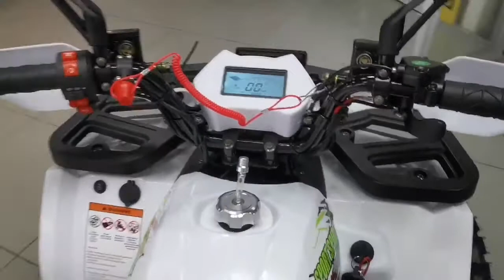Квадроцикл Avantis Hunter LUX New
Квадроцикл Avantis Hunter LUX New в мото-салоне Мотрчик.

Стильный, дерзкий, запоминающийся квадроцикл Avantis Hunter LUX New 125 кубов – это качественный мотовездеход, призванный стать настоящим другом своему владельцу. Являясь одним из ярчайших представителей линейки Hunter, данная модель спроектирована с учетом всех потребностей и возрастных особенностей гонщика-подростка. Начинать осваивать такую технику можно уже с 10 лет.

🖥: моторчик.рф
🏠: г. Москва. Каширское шоссе, дом 41, этаж 2.